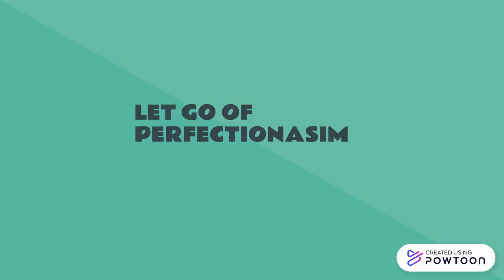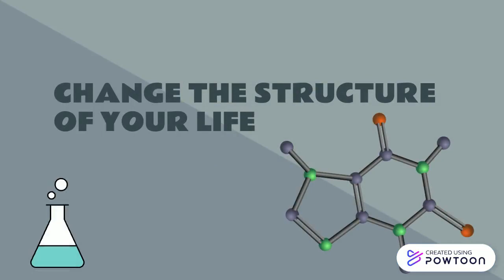5 Tips For Better Work-Life Balance